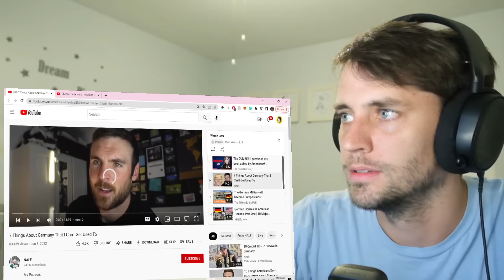American Reacts to 7 things COMPLETELY DIFFERENT in Germany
This was a fun video to watch and Iearned a lot.